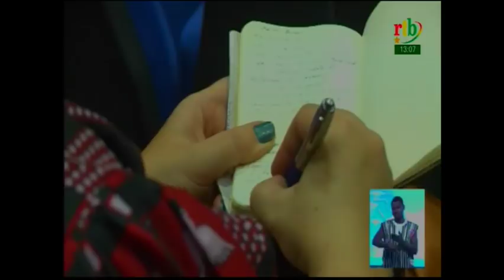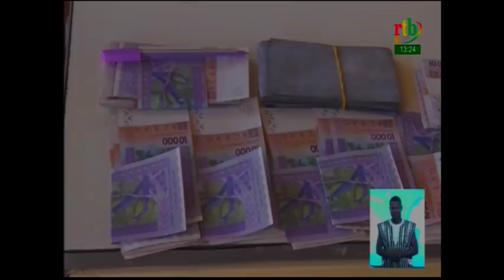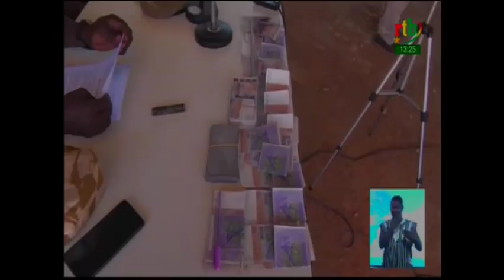rtb/Jt de 13h du 23 Novembre 2019